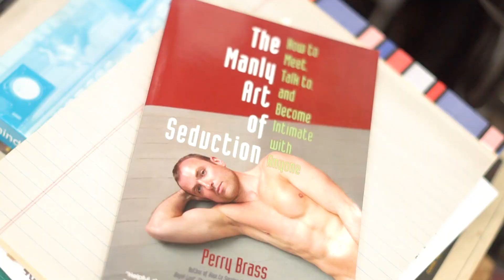Fastball - The Help Machine (Making of Part 1)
Film and images: Sandra Dahdah. 2019.